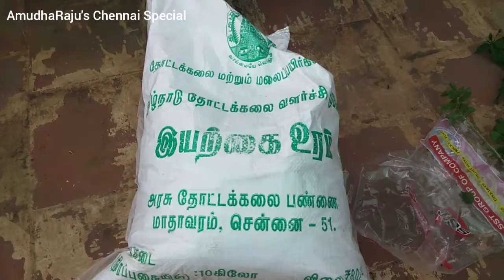How to get more Cuttings from Rose Plant New Method | ரோஸ் செடியிலிருந்து cutting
How to get more cutting from Rose and Hibiscus Plants in a new technique and very easy method.